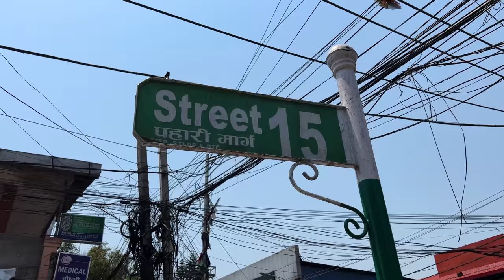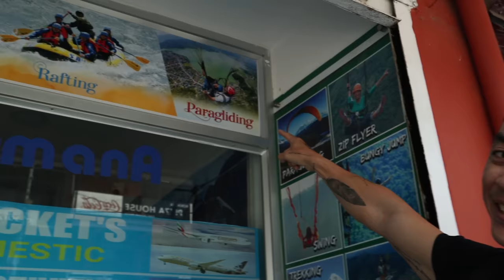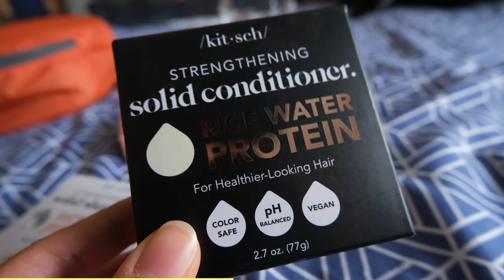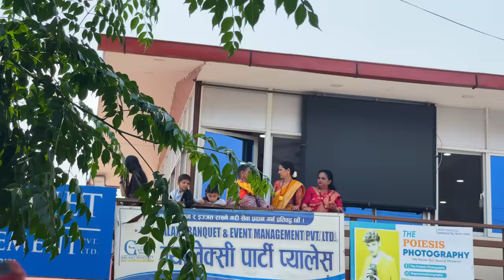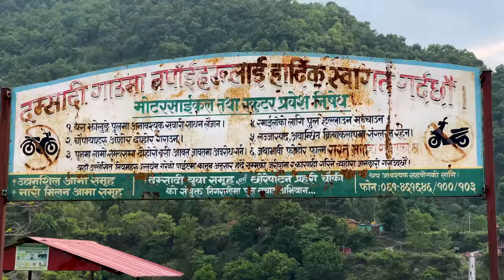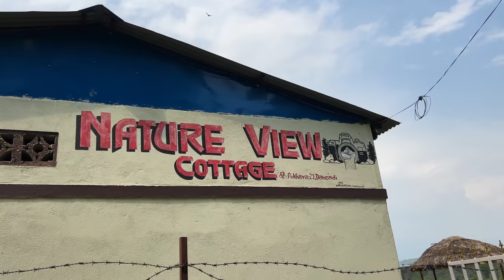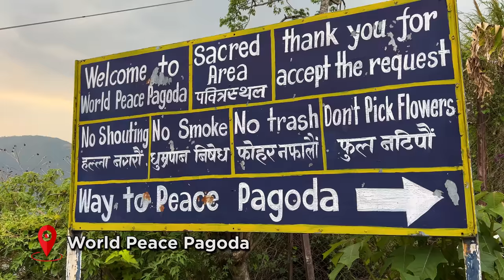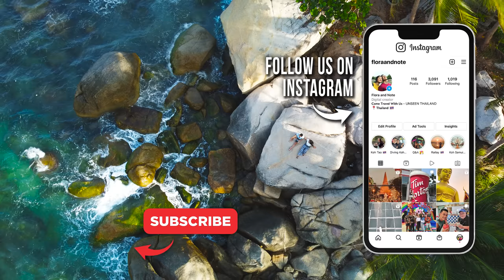We Found Our FAVOURITE CITY IN NEPAL🇳🇵First Day In Pokhara!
We found our favourite city in Nepal! It is our first day in Pokhara and after hearing so many wonderful things about this city, we're excited to find out for ourselves why Pokhara is so well loved by everyone who visits. Join us as we roam the trendy streets of Lakeside, learn about the history and enjoy some of the epic views of this magical city!

Video Breakdown by Chapters:
0:00 - We're in Pokhara
0:54 - Exploring Lakeside
7:40 - Let's rent a scooter
11:25 - Must visit this place!
17:21 - World Peace Pagoda
20:59 - Secret sunset spot
22:05 - Bloopers